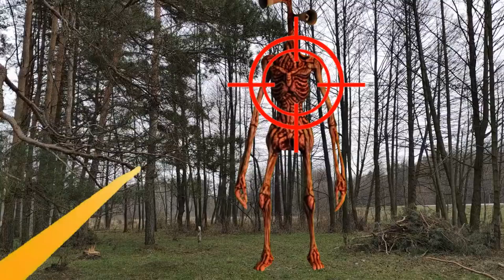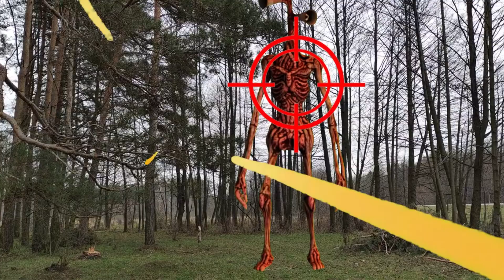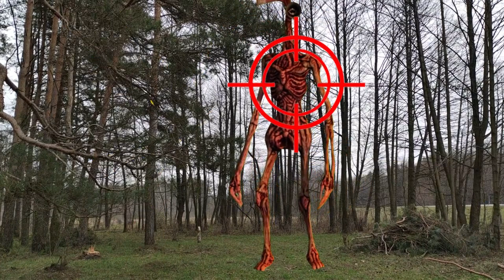Охота на Сиреноголового в реальной жизни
Мы с мамой отправились в новое место в нашем городе. Посреди парка мы увидели старую заброшенную канатную дорогу. Но это еще не все! Сиреноголовый Скромник и Картун Кэт напали на нас в парке во время прогулки. Мы очень испугались, потому что мы не ожидали их там увидеть!

Смотри что было дальше сам!

картун кэт сиреноголовый скромник